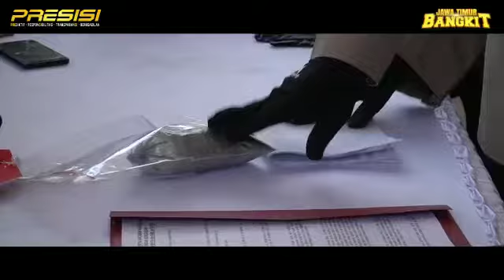JELANG HARI RAYA IDUL FITRI PRIA INI DITANGKAP POLISI KARENA NYAMBI JUALAN SERBUK BAHAN PELEDAK.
JANGAN COBA-COBA !!! JELANG PERAYAAN HARI RAYA IDUL FITRI PRIA INI DITANGKAP POLISI KARENA NYAMBI JUALAN SERBUK BAHAN PELEDAK.

Masyarakat yang ingin merayakan lebaran dengan pesta petasan ada baiknya mengurungkan niatnya. Kasus yang menimpa Manan (67) berikut bisa dijadikan pelajaran.

Warga Desa Ampelsari, Kecamatan Pasrepan, Kabupaten Pasuruan ini ditahan polisi pada Kamis, 29 April 2021, usai kedapatan menjual serbuk bahan peledak di rumahnya, Manan beserta serbuk bahan peledak miliknya, tadi siang, dibeber dihadapan sejumlah wartawan di Mapolres Pasuruan, Selasa (04/05/2021).

“Kalau di Pasrepan dulu ada dua rumah yang ambruk gara-gara ledakan, ya bahan seperti ini lah yang meledak. Kalau dalam jumlah besar, gedung pun bisa rontok,” ujar Kapolres Pasuruan AKBP Rofiq Ripto Himawan didampingi AKP Adrian Wimbarda Kasatreskrim beserta para PJU Polres Pasuruan

Kepada masyarakat luas, ia memperingatkan untuk tidak main-main dengan petasan. Terutama saat merayakan Idul Fitri.

“Ini masih menjadi budaya di beberapa tempat tertentu. Saya ingatkan betul bahwa ini adalah sebuah pelanggaran hukum yang jelas diatur dalam undang-undang kita sejak tahun 1951. Tolong masyarakat hindari perayaan Idul Fitri dengan cara menyulut maupun membuat petasan,” paparnya.

Sementara itu ditempat yang sama, Manan bersikukuh tidak mengenal si penjual sayur keliling. Dirinya mengaku hanya menjalankan titipan si penjual tersebut. kasus ini masih kita dalami. Karena pelaku kurang kooperatif.

“Orangnya ngaku dari Kluwut. Tapi saya enggak kenal. Rumah orangnya saya enggak tahu. Saya cuma dititipi, disuruh jualkan. Disuruh jual 300 ribu perkilo. Sebelumnya saya juga belum pernah jualan barang seperti ini,” akunya.